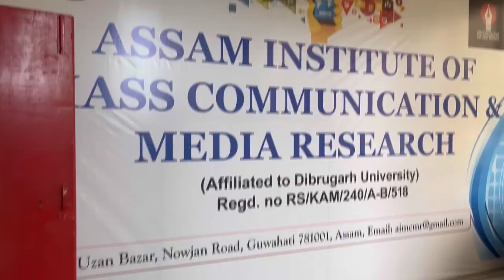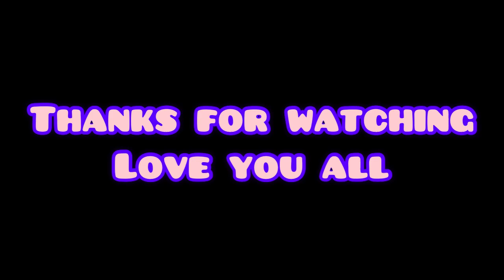Internship Under YUVA || Life of Domestic Workers 😧|| Daily Vlog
Flute Music:- Prantik Kalong Nath